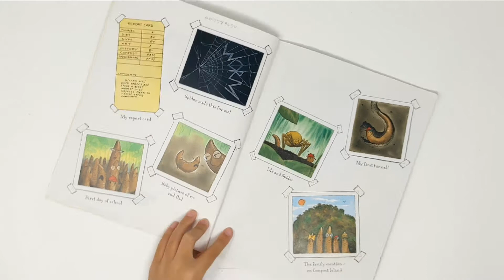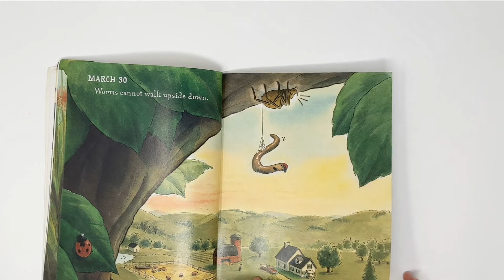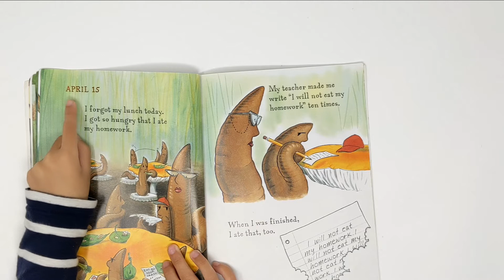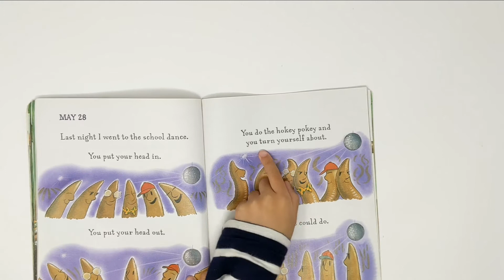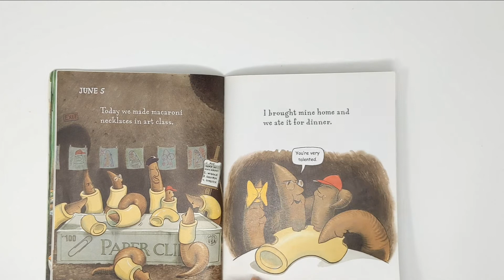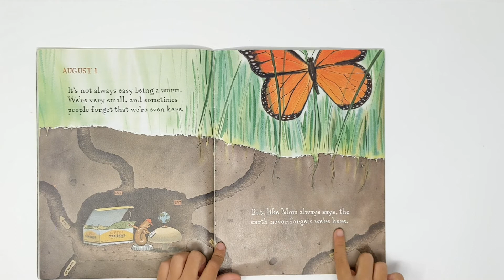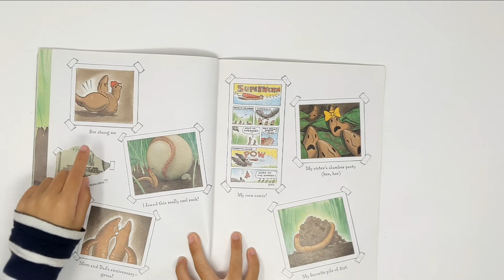Read with Mimika - Diary of a Worm * Children's book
Mimika is a little book worm! She loves to read, especially funny stories. This book, Diary of a Worm, was introduced to her by her kindergarten teacher. Ever since it has become an all-time favorite!

Let's read with Mimika and explore the adventurous lives of a worm and his family!

学英语, 學英語, belajar bahasa Inggris, imparare l'inglese, 英語を学びます, belajar bahasa Inggeris, 영어를 배우, aprender Inglês, выучить английский язык, aprender Inglés, เรียนรู้ภาษาอังกฤษ, học tiếng Anh